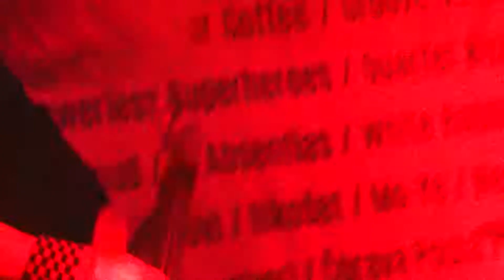Replicunts 29.12.2017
Beograd  7/9